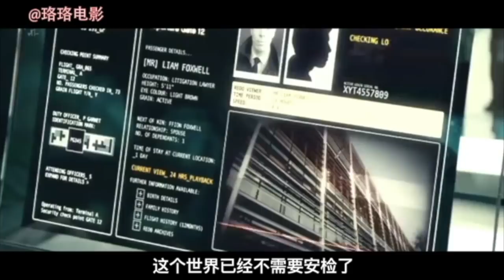【珞珞】未来人类安装智能眼，眼睛就像录像机可以记录一切，几分钟看完《黑镜：你的人生》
本影片名：《黑镜：你的人生》

《黑镜》（Black Mirror）是英国电视4台（Channel 4）及美国NetFlix公司出品的迷你电视剧。由英国制片人查理·布洛克编剧及制作，包括第一季、第二季、圣诞特辑和第三季构成。

该剧分别以多个建构于现代科技背景的独立故事，表达了当代科技对人性的利用、重构与破坏。